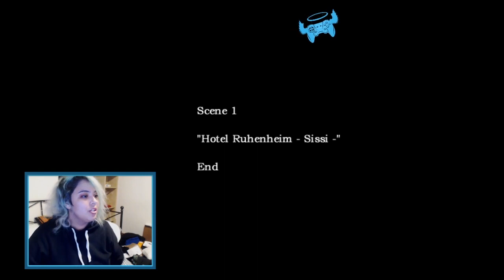MeliZ Plays: The Crooked Man [P4]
★(ﾉ◕ヮ◕)ﾉ*:･ﾟ✧★

[★ VIDEO CREDITS★]
My Links:
ヽ(ﾟｰﾟ*ヽ)ヽ(*ﾟｰﾟ*)ﾉ(ﾉ*ﾟｰﾟ)ﾉ